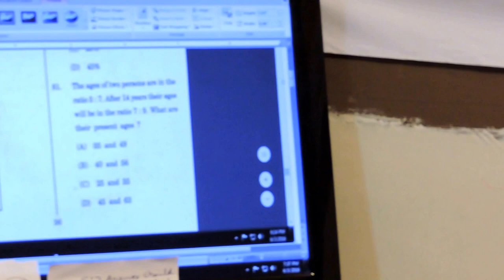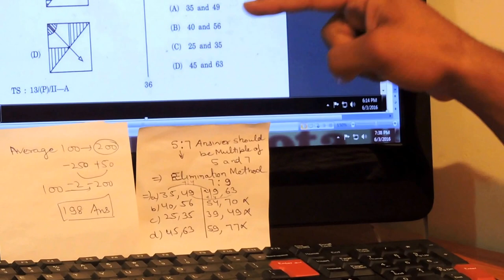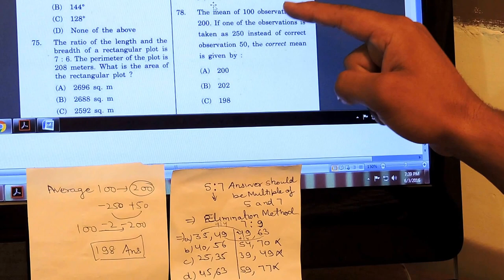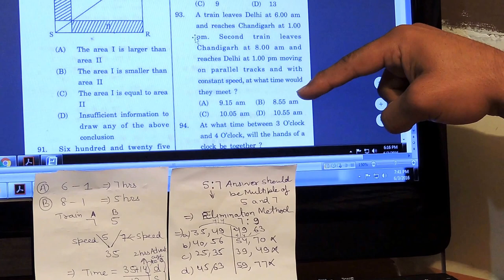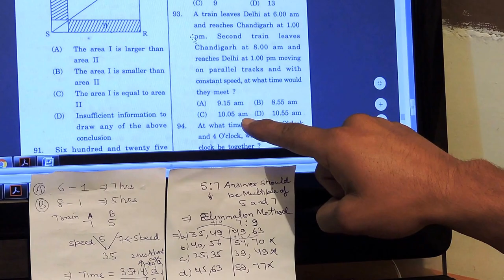Helios Coaching HAS Aptitude tips Mr Manoj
Tips for attempting HAS prelims Examination to be held on 5th June 2016 by Mr. Manoj, Helios Coaching.